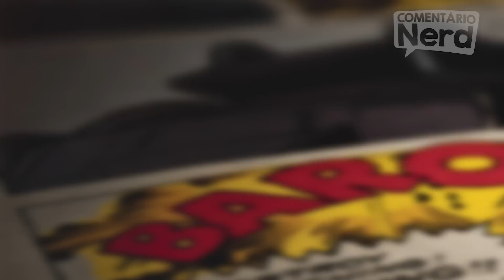CONHEÇA OS DUBLADORES DE VELOZES E FURIOSOS 10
No "QUEM DUBLA?" de hoje nós vamos conhecer os DUBLADORES dos principais personagens do VELOZES E FURIOSOS 10

SOBRE A DUBLAGEM DE VELOZES E FURIOSOS 10
Versão Brasileira: Delart
Direção de dublagem: Manolo Rey

PERSONAGEM: Toretto — ATOR: Vin Diesel — DUBLADOR: Jorge Lucas
PERSONAGEM: Letty — ATOR: Michelle Rodriguez — DUBLADOR: Gabriella Bicalho
PERSONAGEM: Dante — ATOR: Jason Momoa — DUBLADOR: Francisco Jr
PERSONAGEM: Roman — ATOR: Tyrese Gibson — DUBLADOR: Duda Ribeiro
PERSONAGEM: Tej — ATOR: Ludacris — DUBLADOR: Alexandre Moreno
PERSONAGEM: Jakob — ATOR: John Cena  — DUBLADOR: Oziel Monteiro
PERSONAGEM: Megans — ATOR: Nathalie Emmanuel  — DUBLADOR: Teline Carvalho
PERSONAGEM: Mia — ATOR:  Jordana Brewster — DUBLADOR: Evie Saide
PERSONAGEM: Han — ATOR: Sung Kang — DUBLADOR: Julio Monjardim
PERSONAGEM: Tess — ATOR: Brie Larson — DUBLADOR: Erika Menezes
PERSONAGEM: Cipher — ATOR: Charlize Theron — DUBLADOR: Monica Rossi
PERSONAGEM: Deckard — ATOR: Jason Statham — DUBLADOR: Armando Tiraboschi

SOBRE VELOZES E FURIOSOS 10: No décimo filme da série Velozes & Furiosos e último da nova trilogia (Velozes 8, 9 e 10), ao longo de muitas missões e contra probabilidades que pareciam impossíveis, Dom Toretto (Vin Diesel) e sua família foram mais espertos e superaram todos os inimigos em seu caminho. Agora, eles devem desafiar o adversário mais letal que já enfrentaram. Alimentada pela vingança, uma ameaça terrível emerge das sombras do passado na forma de Dante (Jason Momoa), para destruir o mundo de Toretto e destruir tudo - e todos - que ele ama. Ele então, comandando novamente a equipe de corredores mais conhecida do mundo, encara mais uma difícil missão sobre quatro rodas. O fim da estrada começa e Velozes & Furiosos 10 lança os capítulos finais de uma das franquias globais mais famosas e populares do cinema, agora em sua terceira década e ainda forte com o mesmo elenco e personagens centrais de quando começou.